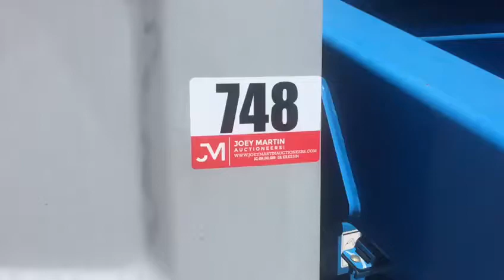2013 GENIE Z45/25 4X2 BOOM LIFT, N. GA HIGH COUNTRY PUBLIC VIRTUAL/ONLINE, 4-18-2020, LOT 748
2013 GENIE Z45/25  4X2 BOOM LIFT, N. GA HIGH COUNTRY PUBLIC VIRTUAL/ONLINE, 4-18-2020, LOT 748